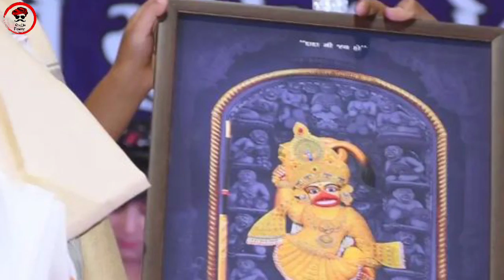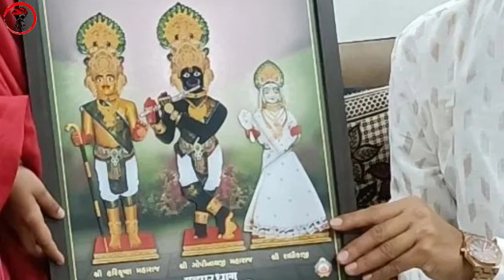6 વર્ષ ની ઉંમરે વિદ્વાન બનેલા આર્યન ભગત | આર્યન ભગત નું ભવિષ્ય | નાની વયમાં ભગવો કેમ ? Aryan Bhagat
6 વર્ષ ની ઉંમરે વિદ્વાન બનેલા આર્યન ભગત | આર્યન ભગત નું ભવિષ્ય | નાની વયમાં ભગવો કેમ ? Aryan Bhagat

Khajurbhai and Aaryan Bhagat
Khajurbhai New Video
Aryan Bhagat New video